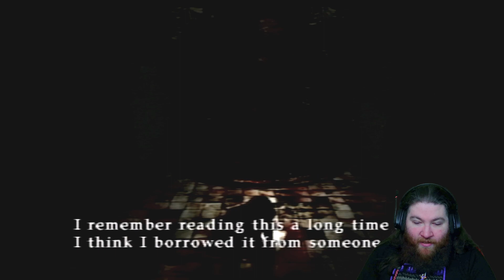Mask of Silent Hill 3 (PS2) | Part 6